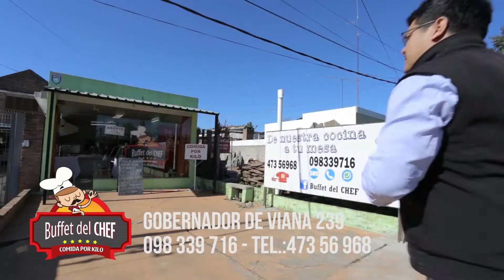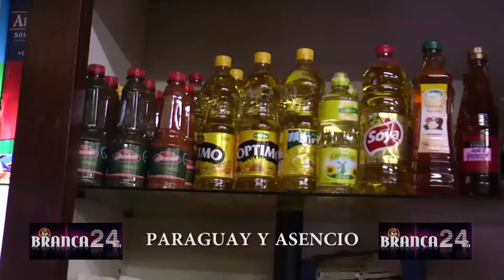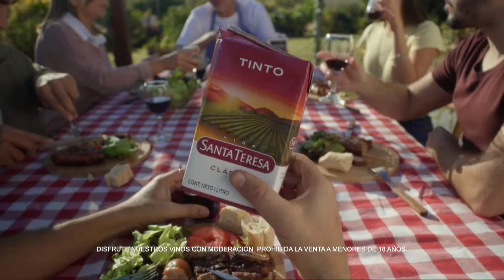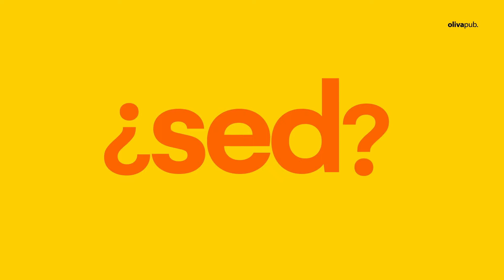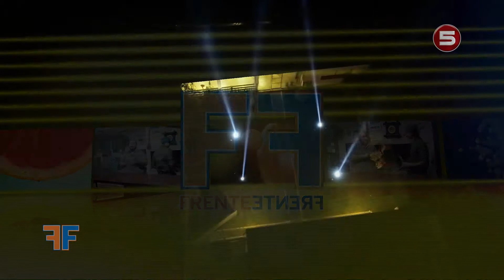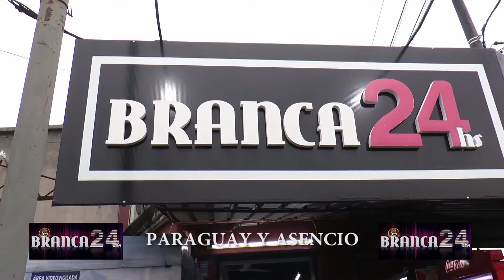Frente a Frente - Pablo Galimberti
Programa Frente a Frente, correspondiente al 10-08-21, séptimo programa, con invitados, en un frente a frente transitando por los distintos momentos de su vida, donde además, cada invitado elige su plato especial para la cena, donde el chef Agustín De Paula, lo estará realizando en vivo en el programa.
Con la conducción de Emmanuel Bourdin y Agustín De Paula, los martes a las 21:00 Hs. en VIVO por Canal 5 HD de Cable Visión Salto: Frente a Frente.
En el programa de hoy, nuestro invitado fue Pablo Galimberti, obispo emérito de la diócesis de Salto , y nuestro chef preparó ñoquis de boñiato y miel.